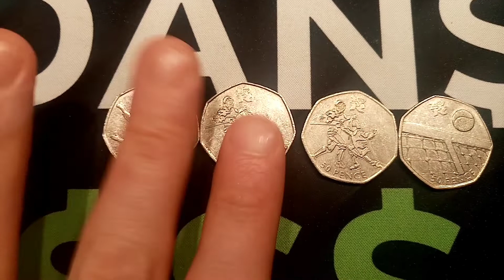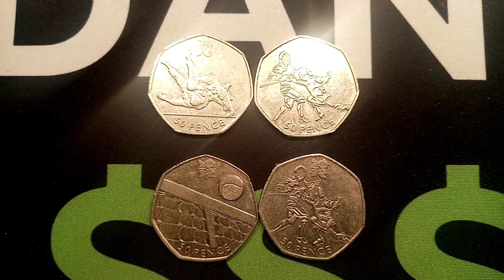OLYMPIC 50P COINS GIVEAWAY - Guaranteed 1 NEW Winner! 4 2011 Olympic 50 Pence Coins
4 2011 Olympic 50 Pence Coins. Today we will have 2 winners of 2 Olympic 50p coins on the channel. The second prize draw will consist of everyone who hasn't won a prize yet on the channel. You have until 6pm tonight to enter 19th November. Best of luck to you all.